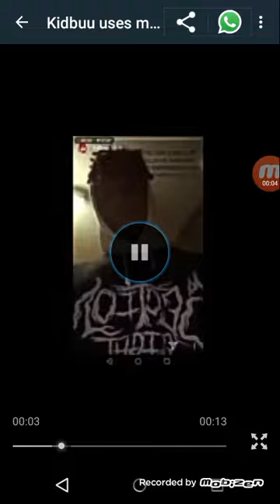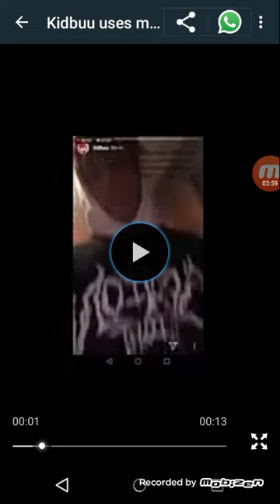Rapper Kidbuu promoting the RFID Microchip for Satan